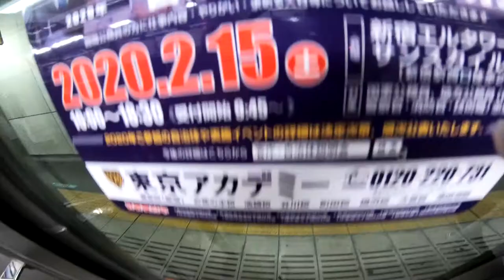『まいにち常磐線』曇りの薄明かりは空がカッコいい 2019年12月02日(月)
通勤で使っている常磐線の車窓映像を、
出勤した日は基本的にまいにちアップします。

曇っていて、雲の間がうっすら明るいと、
カッコいいです。

我孫子駅 - 取手駅　間